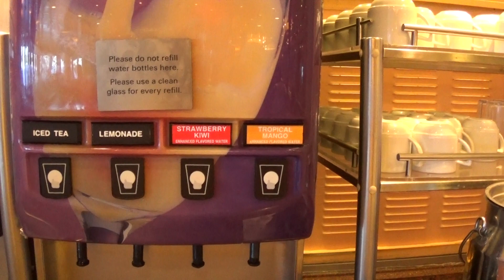Cruise story time part 4